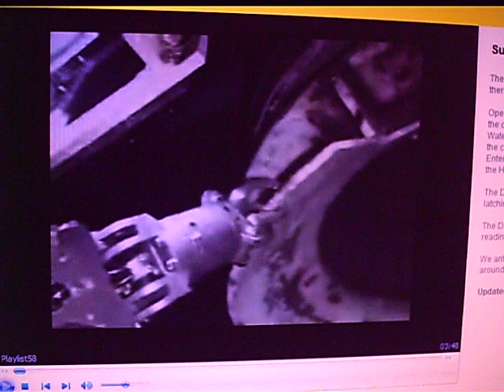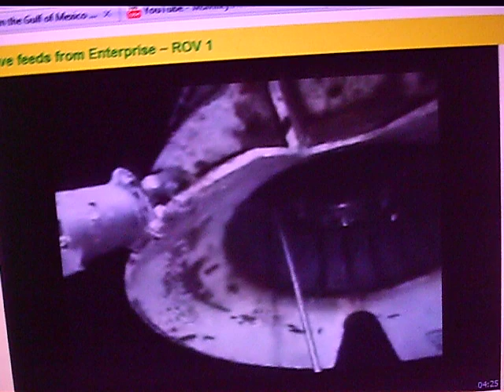Just for fun: Unbelievable up close live footage: BOP visits the DENTIST Subsea for Tartar removal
If this video sticks, wait for it to fully load, it's worth the wait!  Is this for real?  WTF?  It's like the BOP is visiting the dentist for methane hydrate plaque removal.  I laughed my ass off during this!  Filmed last night 9/2/10.  Hesitated to post but it was just so damn funny I had to.  ChristiannaGarrett1, this is why I put music to my videos!  I was laughing my ass off during this.  I just " lost it " half way through this, watch the whole thing.